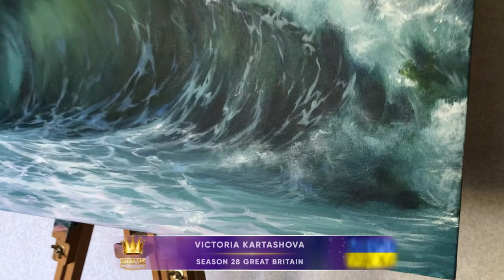Golden Time Talent | 28 Season | Victoria Kartashova | PAINTING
Имя участника или коллектив: Victoria Kartashova

Страна: Ukraine

Город: Kyiv

Название конкурсной работы: Wave

Размеры работы: 60x80x2 см

Материал исполнения: Акрил, холст

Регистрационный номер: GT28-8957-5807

Номинация: Живопись

28 Season

Участие в других конкурсах и фестивалях / творческие достижения: Я свободный художник, рисую около двух лет. За это время мои картины улетели в Европу и США. Я использую Инстаграм как основную площадку для продвижения своих картин. Планирую не останавливаться на этом и рисовать дальше. Также имею художественное образование средней школы с художественным уклоном (з года).